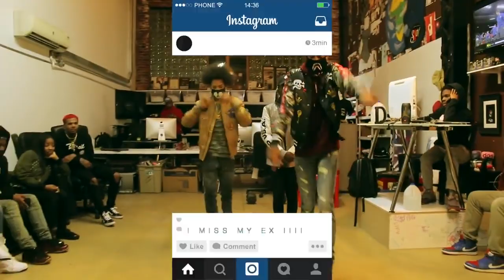21 Savage (dance video) @Ayo&Teo